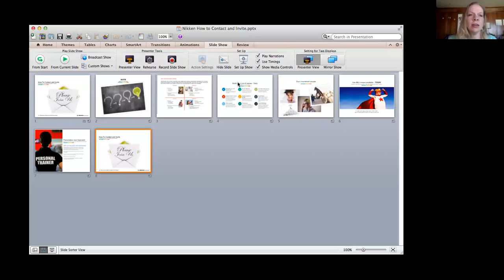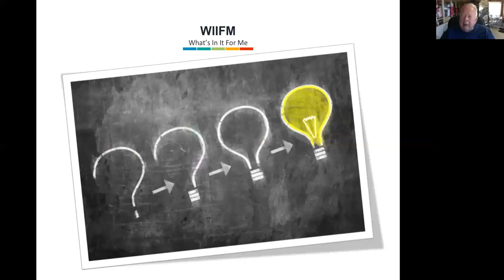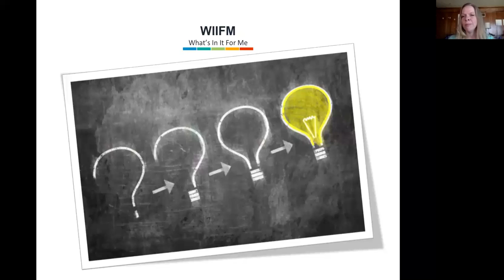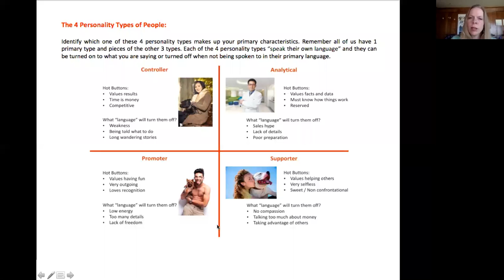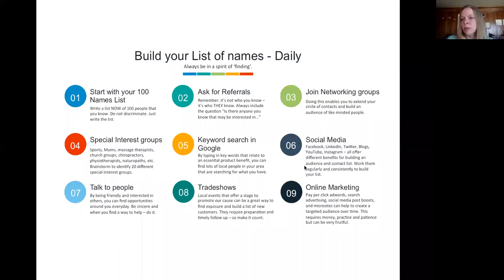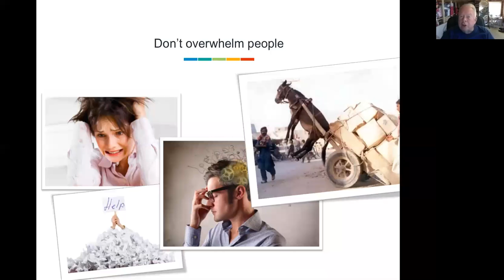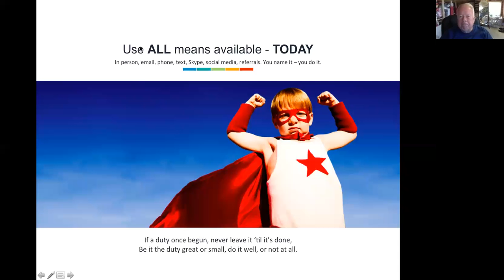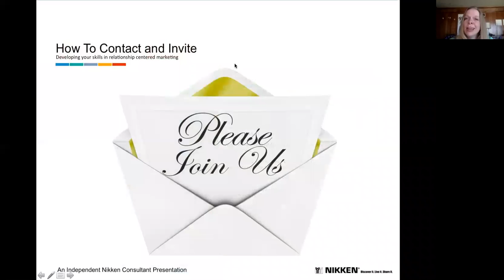Discover Active Wellness w/ Mollie Simpson - April 21, 2016